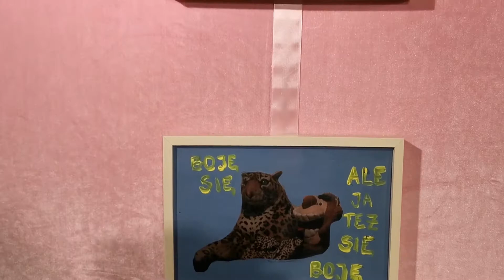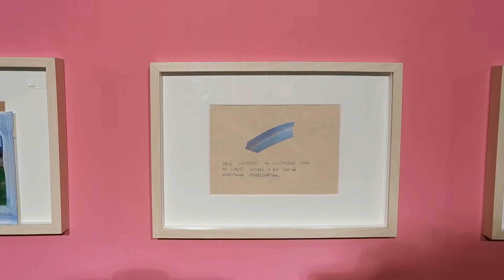Oprowadzenie kuratorskie po wystawie "szła z Ustki, szedł z Zakopanego" duetu Przepraszam, RL